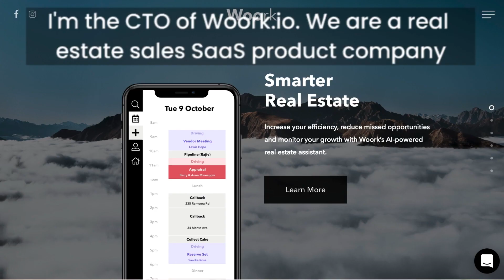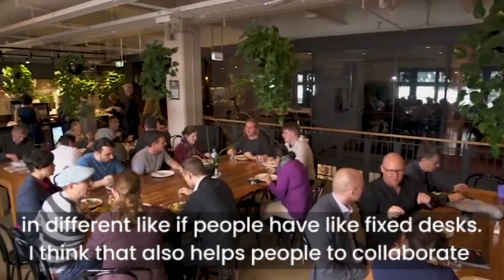Woork.io Remo Testimonial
Want to win a FREE 3 month Remo subscription?